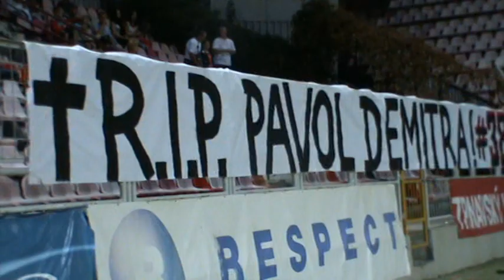Fans of Spartak Trnava: R.I.P. Pavol Demitra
FC Spartak Trnava vs. FK Dukla Banska Bystrica 3:1 (2:1), Anton Malatinsky Stadium Trnava, Slovakia, September 10th 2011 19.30 H
R.I.P. Pavol Demitra